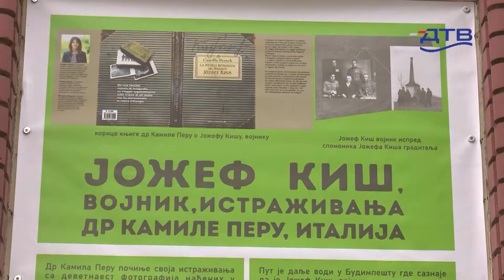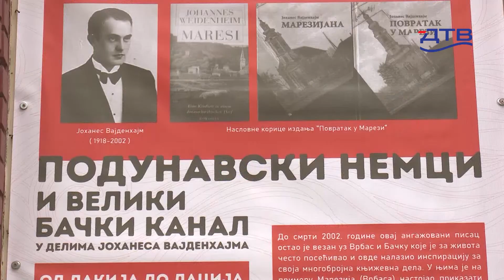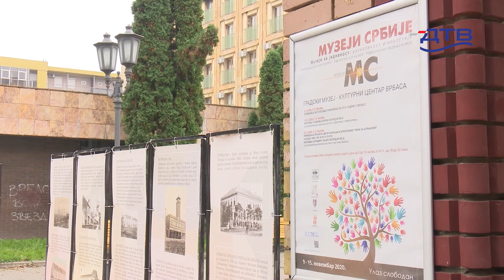DTV - Izložbom "Sagradiću šajku" u Vrbasu nastavljena manifestacija Muzeji za 10